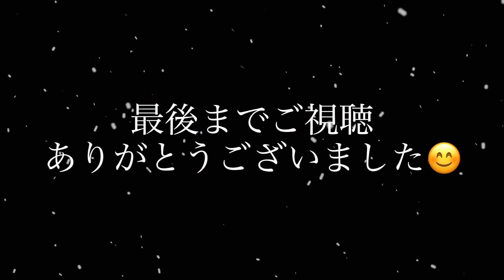ホールニューワールド 連弾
アラジンのホールニューワールドの連弾です。
私のオリジナルなので楽譜はありません。